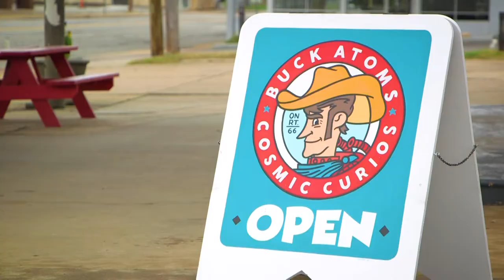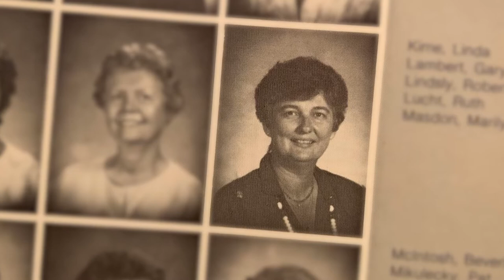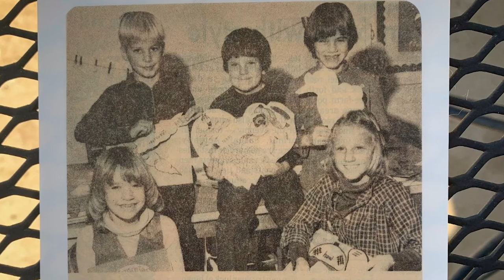ShapED My Life - Mary Beth Babcock, Owner of Buck Atom's Cosmic Curios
Owner of Buck Atom's Cosmic Curios on Route 66 in Tulsa and Bartlesville native, Mary Beth Babcock, tells her tale of a teachers that caught her eye growing up.